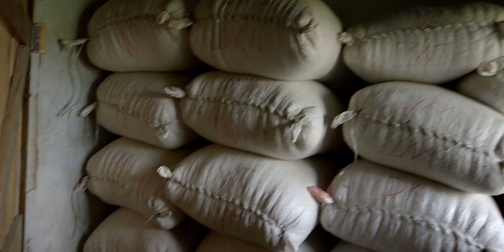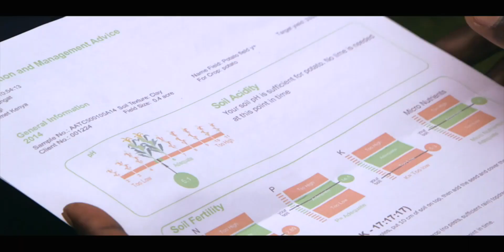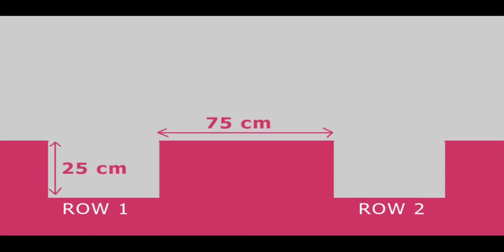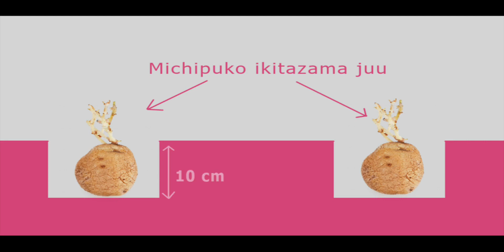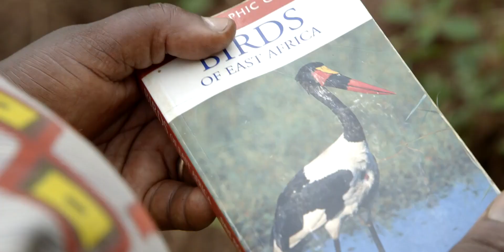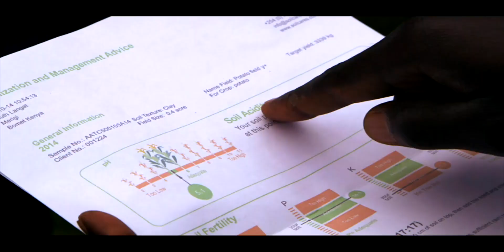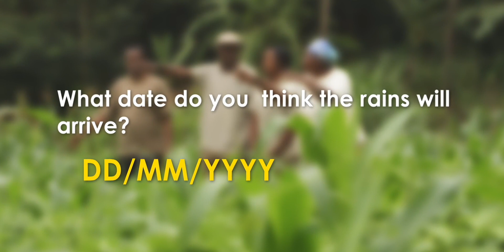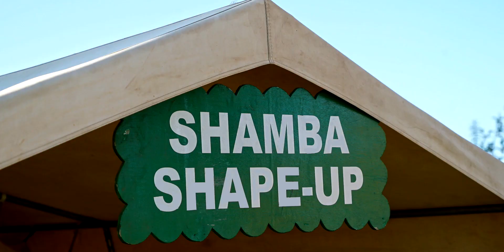Shamba Shape Up Sn 10 - Ep 1: Climate Change (Swahili)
In this episode we want to give farmers the help and knowledge they need to adapt their farming methods, increase their income and make their farms more productive even while the climate changes.